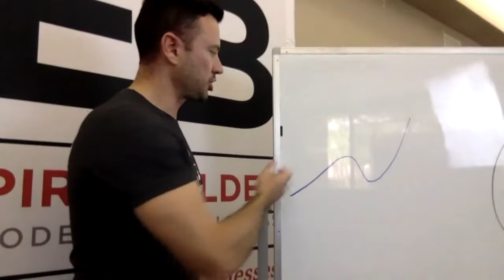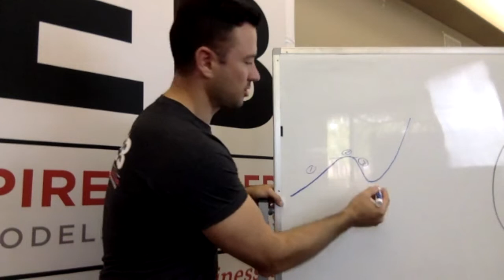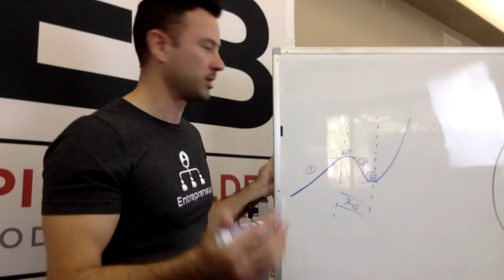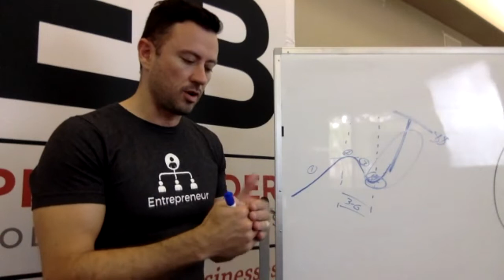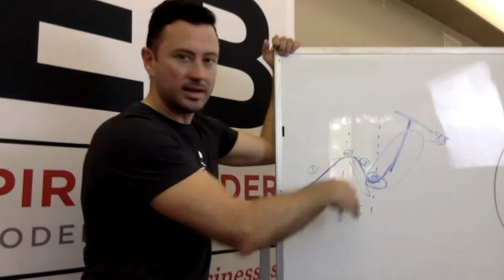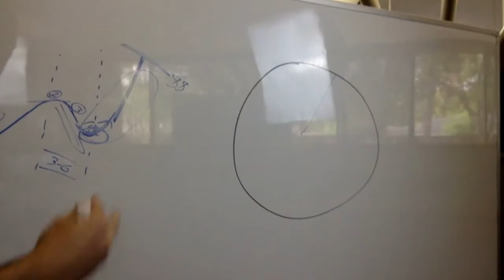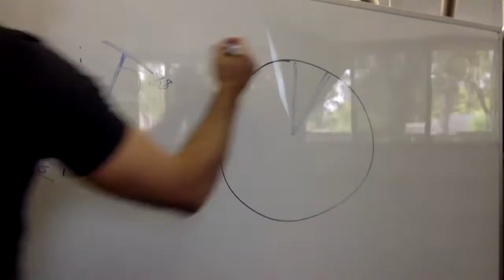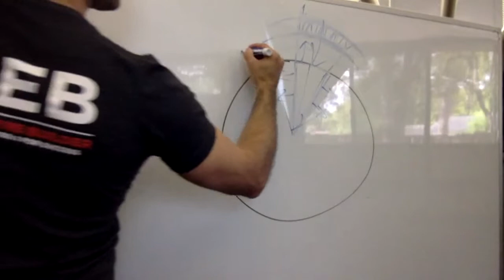Contraction vs Expansion - Why You Will Lose Following the Masses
I had the pleasure of catching up with Dirk Van Reenen of IEB to get his take on coronavirus impacts and how we all can respond to an event of this magnitude.

Dirk is special. You can just tell by his energy and passion. He has a way with words and way of thinking about things that you can't help but be inspired by. Yet he shows this is all something we're dealing with together and we can all handle this adversity in any way we choose.